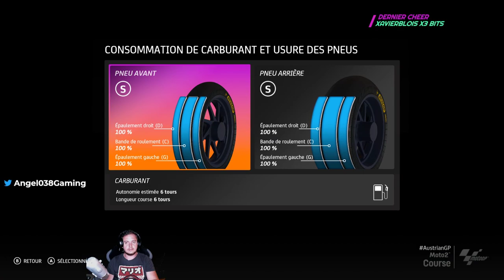MOTO GP 20 - MODE CARRIERE - JAPON - MOTEGI #17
Ce soir c'est la suite de la carrière sur MotoGP 20 avec une nouvelle manche en Thailande.

ı𝗹𝗹ı𝗹𝗹ı [ MON MATOS ] ı𝗹𝗹ı𝗹𝗹ı

💻 PC Inel Core i7 7700
       32 Go de Ram
       Carte Mère Asus RoG Strix
       GeForce RTX 2070 OC 8Go MSI
       Volant Thrustmaster T300RS + Ferrari F1 Wheel Addon
🎮 Nintendo Switch